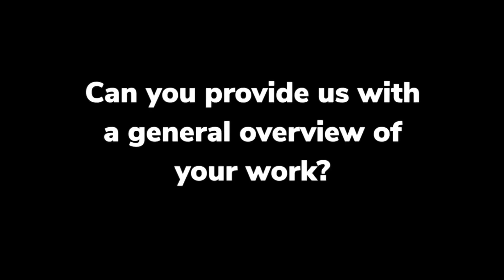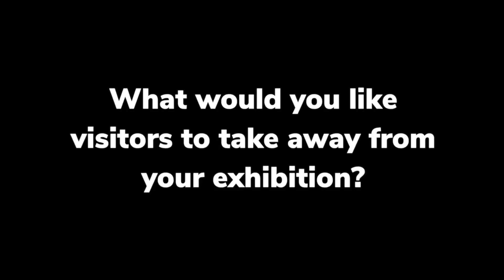Walter Rindone: Tales from the Deep Dark Web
Walter Rindone
Tales from the Deep Dark Web

The paradoxical implications of human activities and their impact on the planet. Actions to organize cultural and religious systems and society. Consumerism as the new ritual dimension of man. These are just some of the topics that form the background of the project entitled Tales from the Deep Dark Web, the last chapter of an ongoing series of artworks that began to take place in 2016.

The project consists of the alteration of biblical illustrations by the French artist Paul Gustave Doré, which are implemented with found imagery coming from any sort of informational medium, ranging from printed sources—such as books and magazines—to the internet. The artworks are produced by using an experimental printmaking technique called anastatic printing.